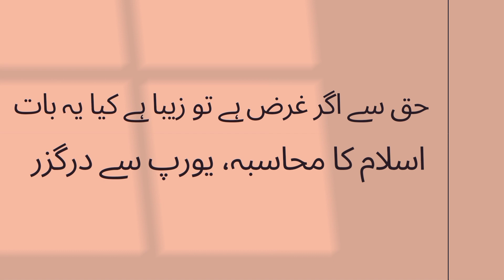Jihad | Falsafa jihad | Allama Iqbal Poetry | Educational Poetry | Urdu Shayari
Jihad, Fatwa hay sheikh ka ye zamana qalam ka hay
Best collection of Allama Iqbal poetry in Urdu.

Allama Muhammad Iqbal was a South Asian Muslim writer, philosopher, and politician, whose poetry in the Urdu language is considered among the greatest of the twentieth century. Allama Iqbal gave the idea of Pakistan. He became the national poet of Pakistan. He is also known as the poet of East. His efforts direct his fellow muslims toward the establishment of Pakistan. No doubt, he saved us from lifetime slavery of Hindus.
Allama Iqbal Poetry allows readers to express their inner feelings with the help of beautiful sher. Allama Iqbal poetry, shayari, ghazals and quotes is popular among people who love to read good poetry.  We offer the best collection of Allama Iqbal Poetry on all topics like youth, islam, inspirational poetry and short poems.